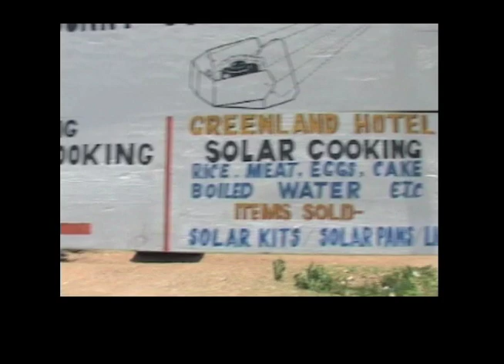solar cookers international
A short video about solar cookers and how they can save the forests, help the environment and make it much safer for women foraging for kindling,  Charity foundation sponsored by Jonathan Greenberg to help save the forests yet allow women to cook their family meals savely.